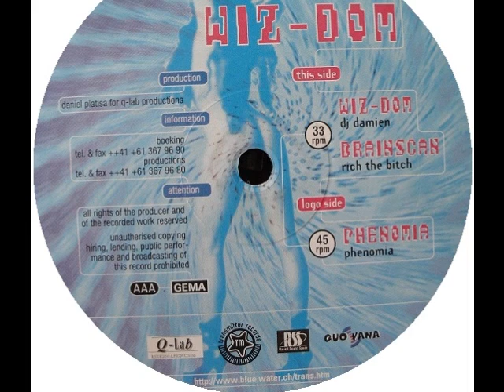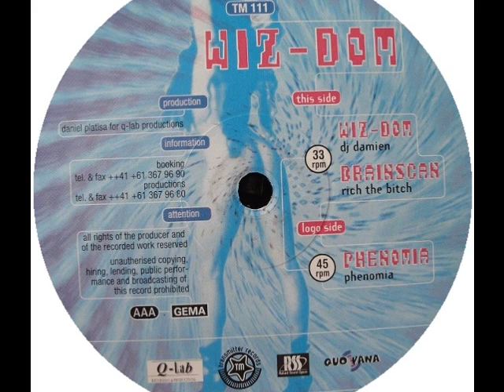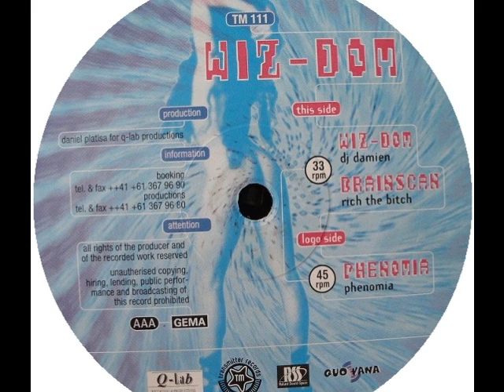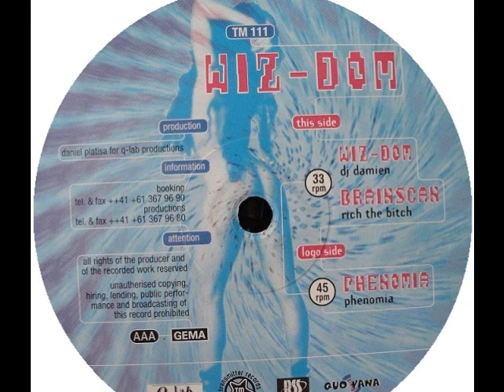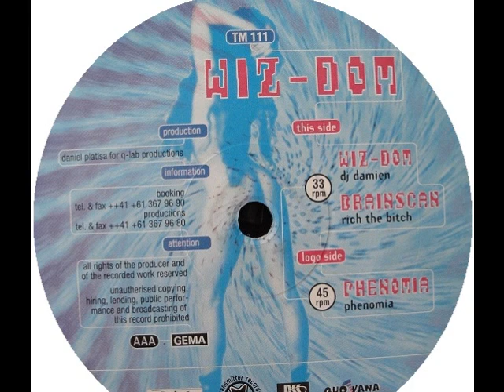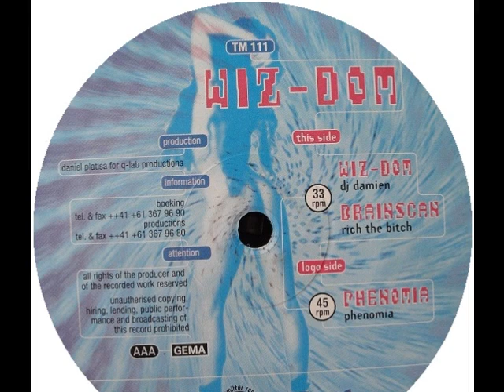DJ Damien - Wiz-Dom